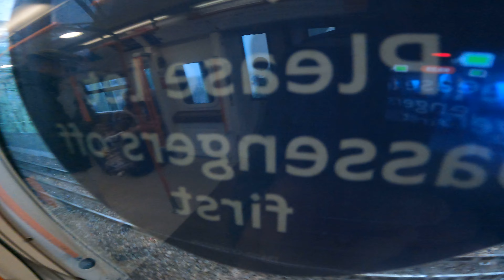London Overground class 378 ride Shepherd's bush to Willesden junction 31/07/2023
enjoy the ride of class 378